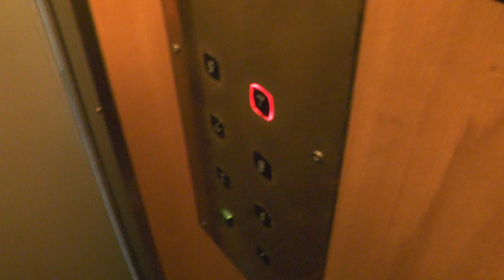Graham Brothers (MB: KONE) Traction Elevator @ Pokalvägen 4, Stockholm, Sweden!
ELEVATOR INFORMATION!

Model/Modell:
Latest modernization year/Senast moderniserat år:
Current model/Nuvarande modell: M TMS50
Serial Number/Tillverkningsnummer:
Capacity/Maxvikt: 320Kg - 4 Persons
Floors/Antal våningar: 8 = E 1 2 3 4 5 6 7

Location/Adress: Pokalvägen 4, 117 40 Stockholm (Södermalm) SWEDEN!
Camera/Kamera: Panasonic HC V720!